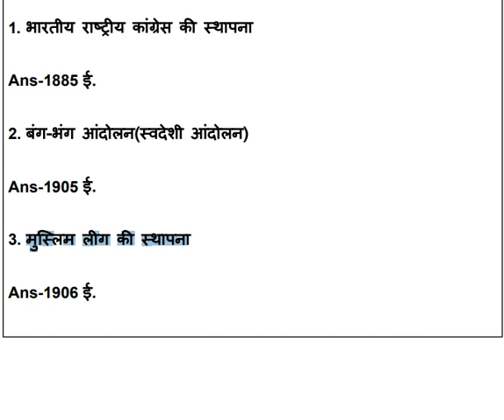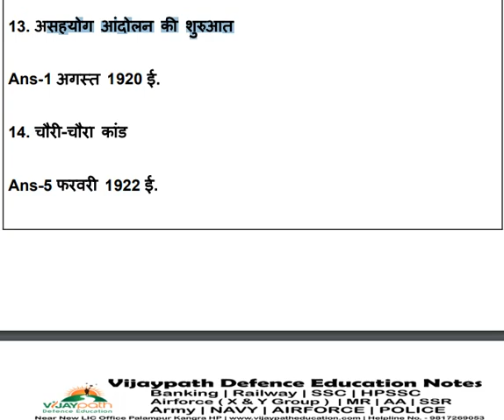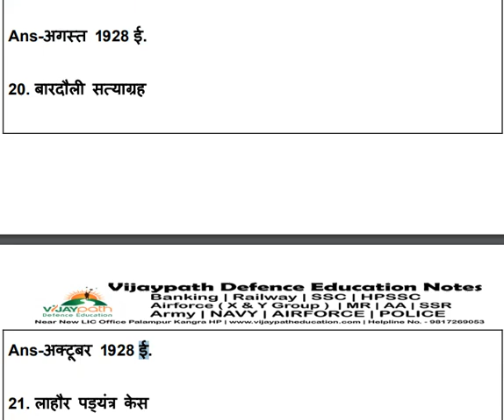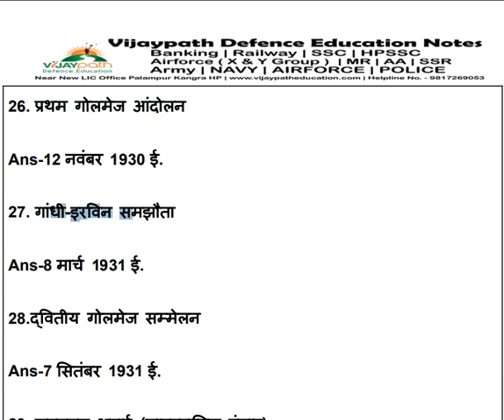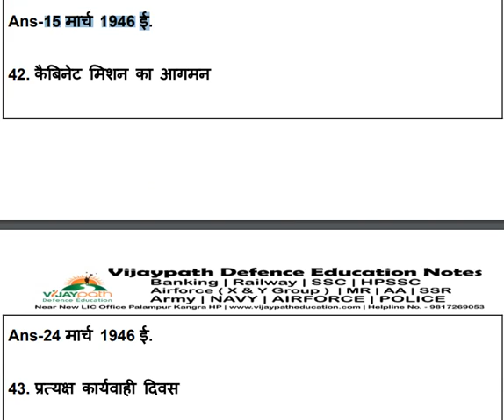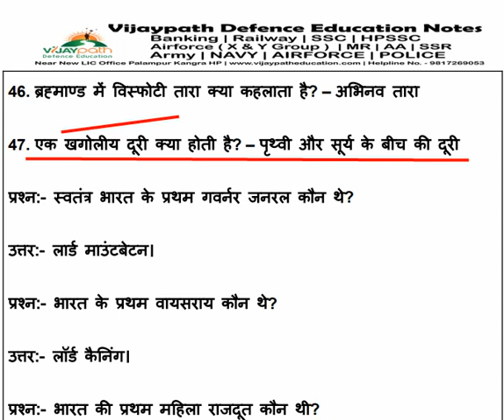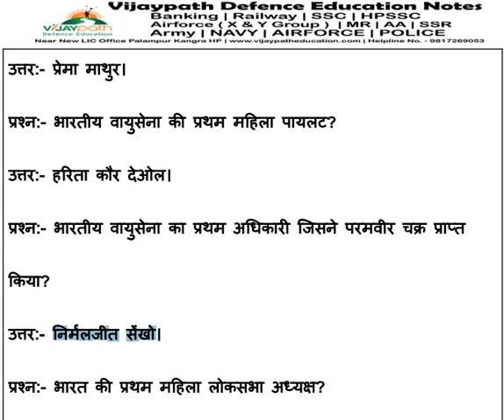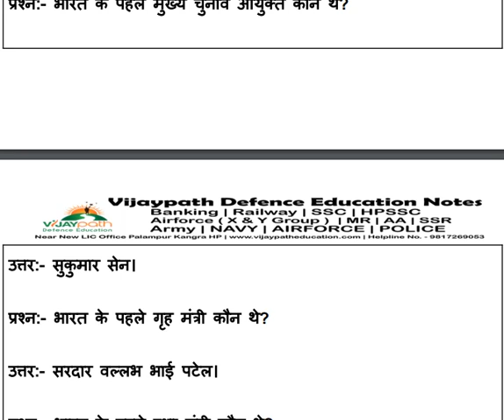भारत के प्रमुख आंदोलन, अधिवेशन & स्थापना Vijaypath Education Palampur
VijayPath Education we are geared to excel with our commitment to give the best coaching services. For the last 2 decades we have shown our strength by achieving the best results in Kangra and our gallery proves what we claim. We are the TOP Coaching Academy providing Best Coaching in Kangra Himachal Pradesh,ARMY,PARAMILITARY FORCES,NAVY, AIRFORCE, SSR ,KCC BANKING (State and other exams.) SSC, UGC NET Coaching in Palampur kangra HP. Our students follow a strict code of conduct . VijayPath Education provides coaching and guidance to the student who wants to make their career in private and governments departments. Our desire and goals is not only to orate our students academically but also to see them leading in their competitive carrier".